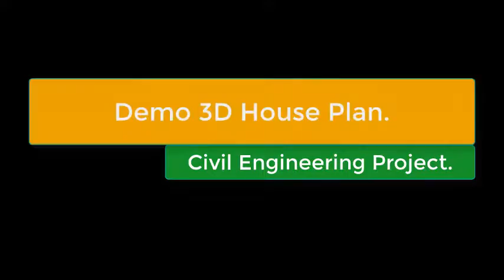HOW TO MAKE the FOUNDATIONS of a HOUSE I Demo construction I How to make a brick house I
আপনার প্রয়োজনে আপনার পাশে স্থাপত্য নকশা বা নির্মান ক্ষেত্রে আমরা ভূমিকা রাখতে চাই এবং আপনি আপনার ঘরবাড়ি সাজসজ্জা করার জন্য আমাদের সাথে যোগাযোগ করতে পারেন । আপনার স্বপ্নের ফ্ল্যাট, ডুপ্লেক্স RAJUK প্লান, ইন্টেরিয়র ডিজাইন, এক্সটেরিয়র ডিজাইন,আর্কিটেকচার,বিল্ডিং কনস্ট্রাকশন, সহ আমরা ভূমি জরিপ থেকে শুরু করে সয়েল টেষ্ট পর্যন্ত সকল প্রকার বিল্ডিং এর কাজ করে থাকি ।
আমাদের সেবা সমূহ হলঃ
# RAJUK Plan || # Decoration Duplex Design
# Home Interior Design || # Interior Design || # Exterior Design
# Architectural Design. || # Land Digital Survey.
# Soil Test. || # Civil Construction.

আমরা অভিজ্ঞ ও প্রোফেশনাল ইন্টেরিওর আর্কিটেক ডিজাইনার দিয়ে এবং অভিজ্ঞ সুপারভাইজার দিয়ে ইন্টেরিওর ডিজাইন এবং ডেকোরেশন সার্ভিস দিয়ে থাকি।

Office: Baunia Abdul Jalil Main Road Turag Dhaka-1230.

# udcengineering